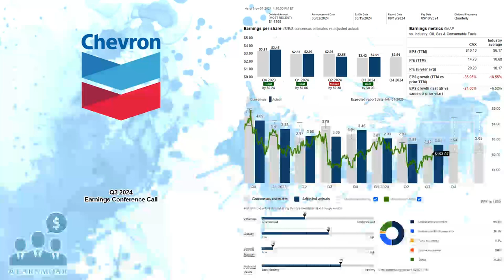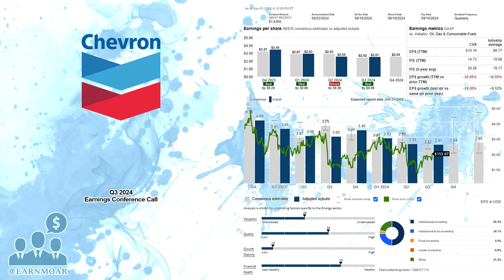$CVX Chevron Q3 2024 Earnings Conference Call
11/01/2024 Q&A: 09:42
Chevron Corporation, through its subsidiaries, engages in the integrated energy and chemicals operations in the United States and internationally. The company operates in two segments, Upstream and Downstream. The Upstream segment is involved in the exploration, development, production, and transportation of crude oil and natural gas; processing, liquefaction, transportation, and regasification of liquefied natural gas; transportation of crude oil through pipelines; transportation, storage, and marketing of natural gas; and carbon capture and storage, as well as a gas-to-liquids plant. The Downstream segment refines crude oil into petroleum products; markets crude oil, refined products, and lubricants; manufactures and markets renewable fuels, commodity petrochemicals, plastics for industrial uses, and fuel and lubricant additives; and transports crude oil and refined products by pipeline, marine vessel, motor equipment, and rail car. The company was formerly known as ChevronTexaco Corporation and changed its name to Chevron Corporation in 2005. Chevron Corporation was founded in 1879 and is headquartered in San Ramon, California.